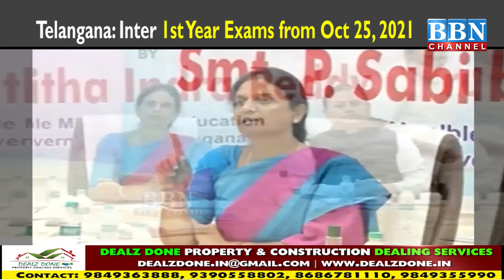Telangana: Inter 1st Year Exams from Oct 25, 2021 | BBN NEWS